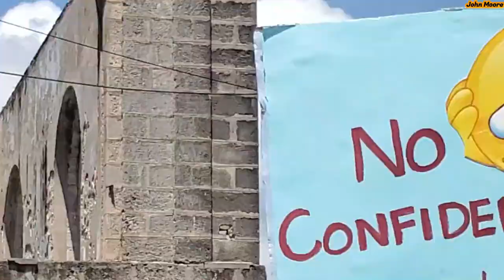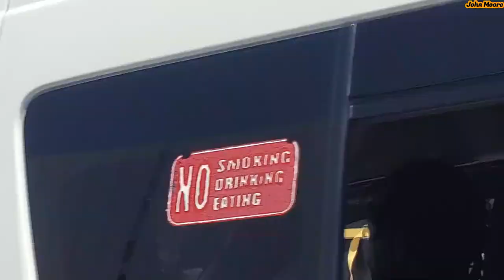March #6 Caswell Franklyn. Springer School simulation debacle. No to sewage water in our aquifers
Dismissing the stories from the press conference concerning the drill exercise at the Springer Girls School which left several students, teachers and some parents traumatized. Plans to introduced sewage water to the pure underground water supply system for Barbadians to drink.